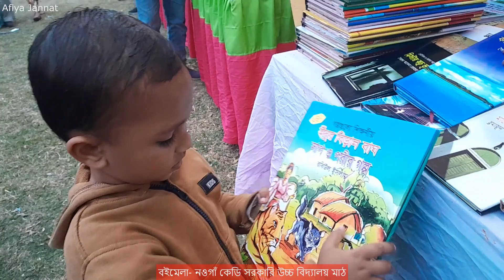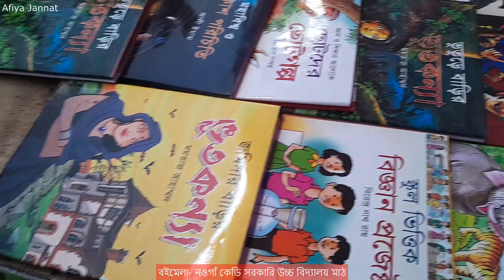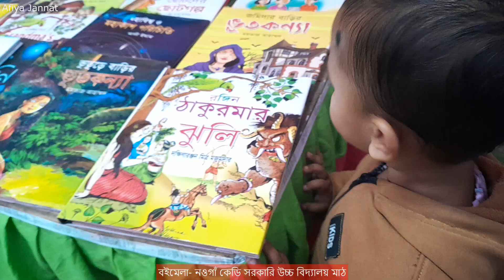বইমেলায় ঘুরতে গিয়েছিলাম | Book Fair | Afiya Jannat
নওগাঁয় সপ্তাহব্যাপী বইমেলা শুরু হয়েছে। বৃহস্পতিবার বিকেল থেকে স্থানীয় সামাজিক সংগঠন একুশে পরিষদ এর উদ্যোগে নওগাঁ কৃষ্ণধন (কেডি) সরকারি উচ্চ বিদ্যালয় প্রাঙ্গনে বইমেলা শুরু হয়। মেলায় খাবার ও হ্যান্ডিক্রাফট এবং ক্ষুদ্র ও কুটির শিল্পসহ অন্তত ৮০ টি দোকান রয়েছে। এরমধ্যে ৩০ টি বইয়ের দোকান রয়েছে। যেখানে প্রথমা প্রকাশনসহ জাতীয় ও স্থানীয় পর্যায়ের প্রকাশনা অংশ নিয়েছে। এছাড়া শিশুদের জন্য রয়েছে বিভিন্ন রাইডস। সপ্তাহব্যাপী নানা অনুষ্ঠানমালা দিয়ে সাজানো হয়েছে।

My Sweet Heart Baby Afiya Jannat. Best Videos.
Memories of childhood.
 Expression Afiya Jannat